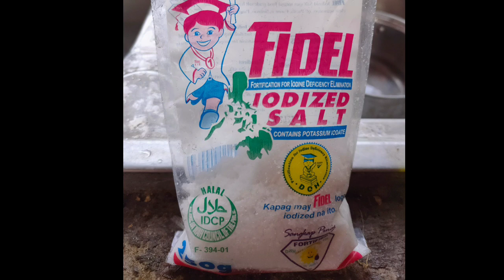Paano magluto ng Pritong isda with Magic Sarap (Fried Fish)